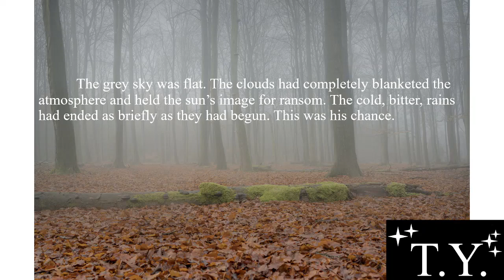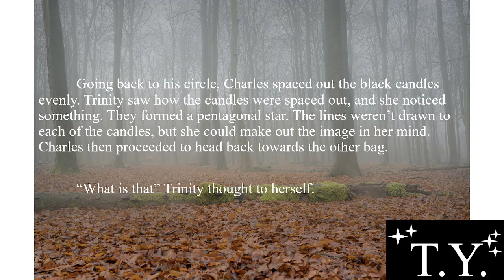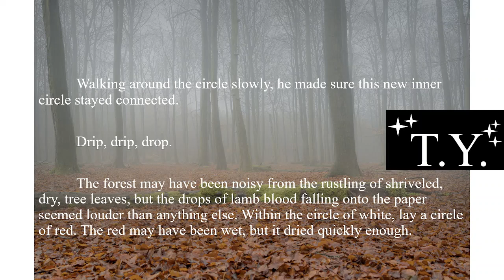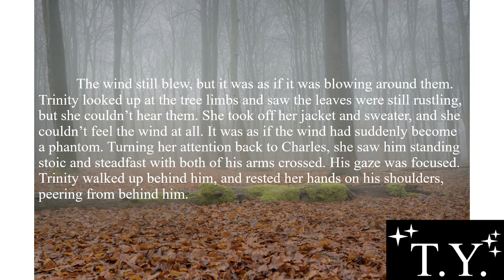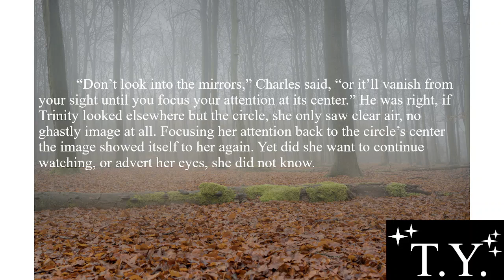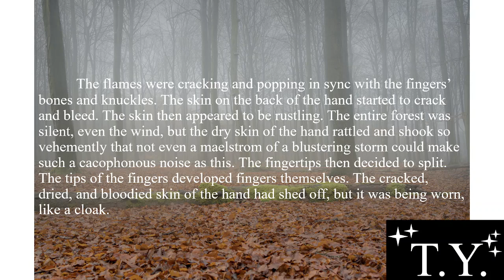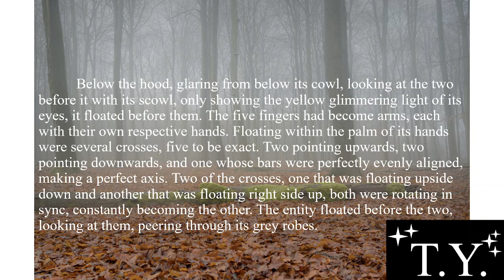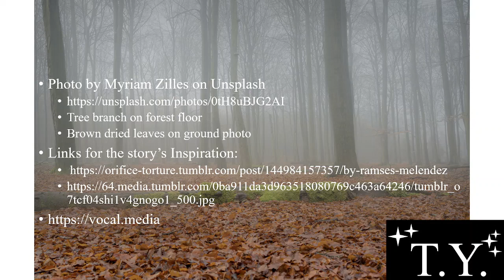The Hand Of God by Thavien Yliaster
This is a story I wrote that was inspired by an image that a friend of mine sent me.

The background photo is by Myriam Zilles on Unsplash.

Please search for me on vocal.media